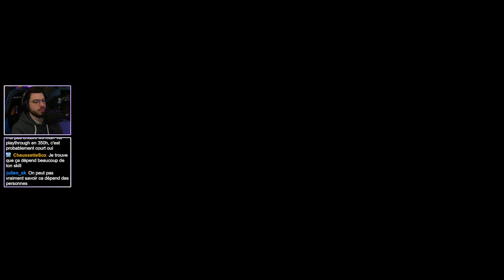Let's Play TUNIC - Épisode 2/16 (Gameplay FR)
Gameplay 2 du Let's Play sur TUNIC. Jeu d'action isométrique qui met en scène un petit renard vivant une grande aventure. En gros c'est un RPG zeldaesque souls-like pipou.